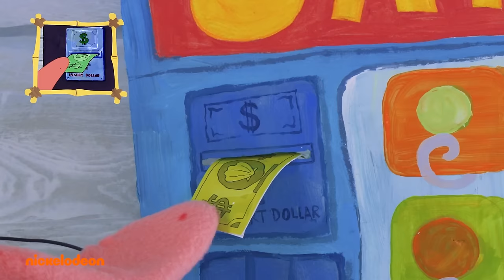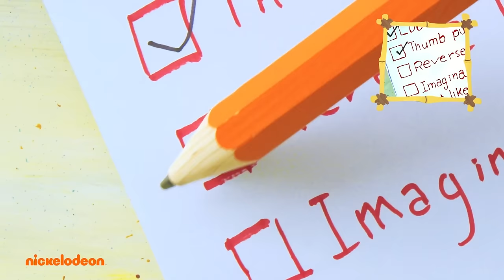Una maratona di 45 minuti con la Pineapple Playhouse di SpongeBob! | Nickelodeon Italia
Solo per voi, il fior fiore dell'arte burattinaia in compagnia della super creativa Pineapple Playhouse di SpongeBob per 45 minuti!